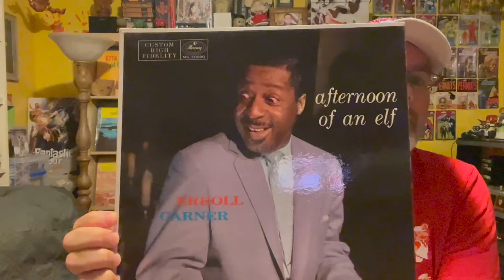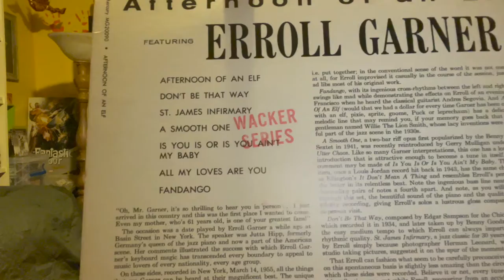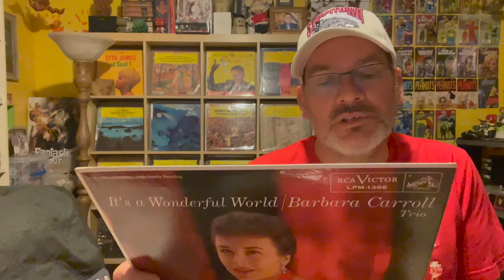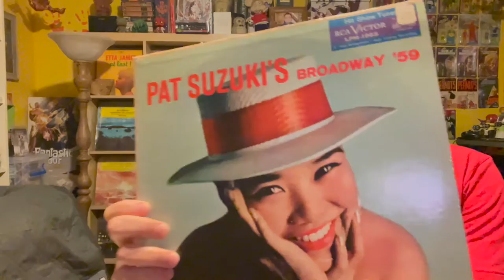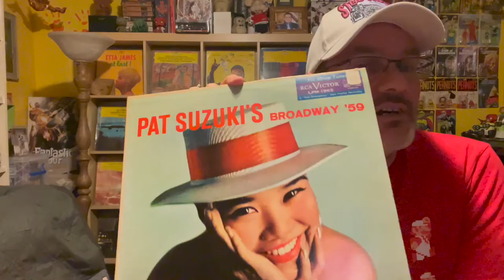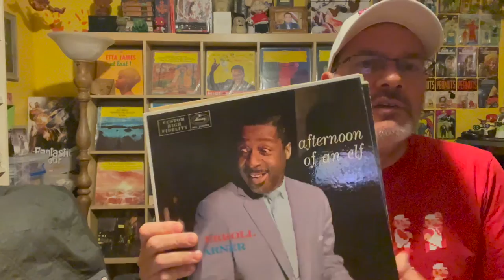Bargain Vinly Pickups: Erroll Garner, Barbara Carroll, Pat Suzuki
Older bargain vinyl - an education